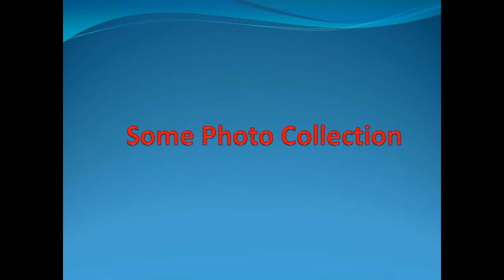Shakib Al Hasan career review / Shakib Al Hasan Biography